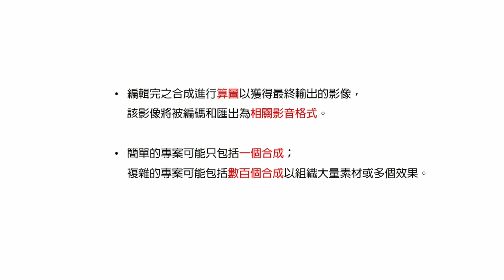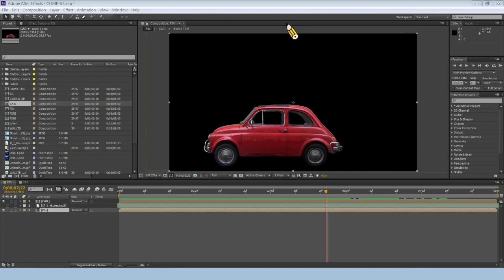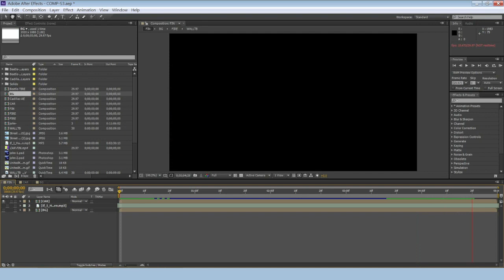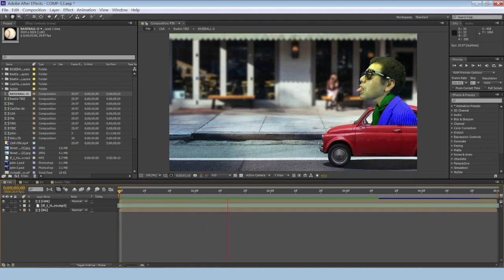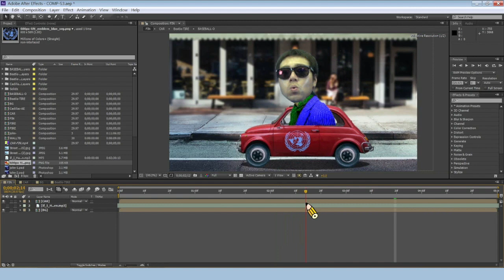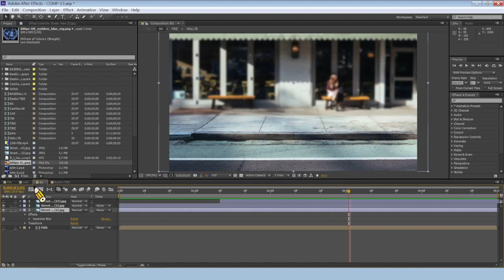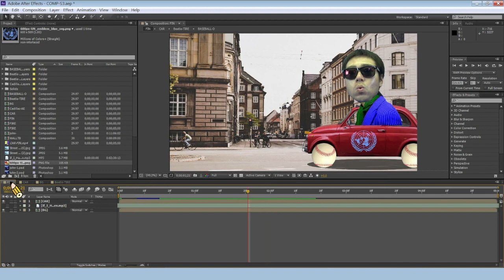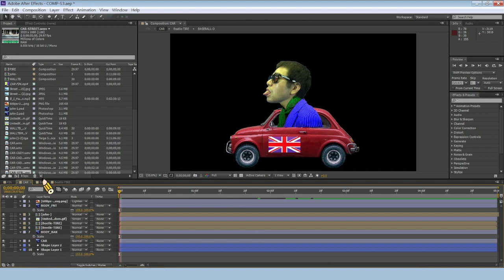國立臺南大學 電腦影像處理及特效專題 Composition 范光義老師